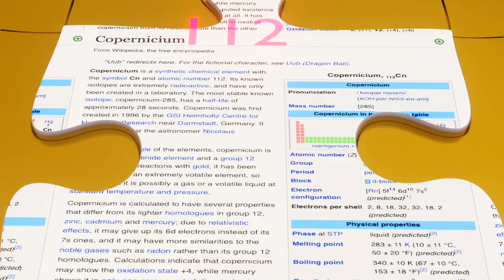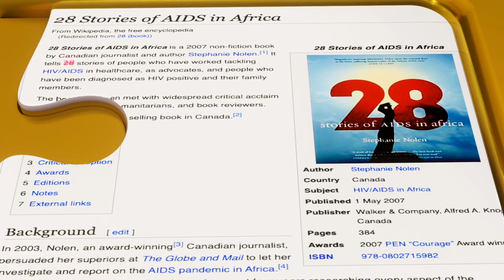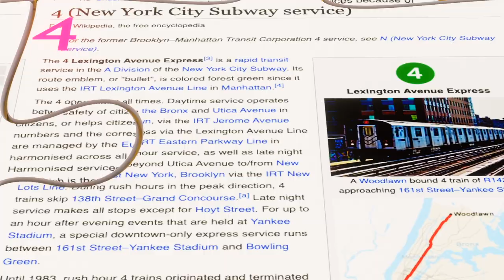2 Minute Timer | Wiki Jigsaw Puzzle | 3D Timer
120 second Timer based on interesting Wikipedia topics.